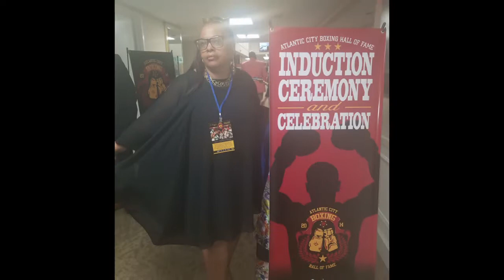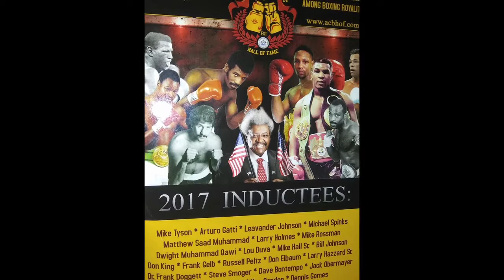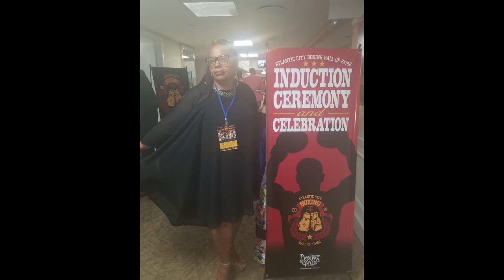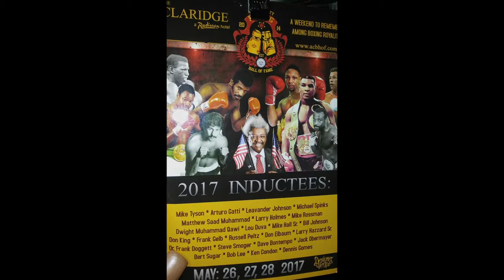2017 Atlantic City Boxing Hall of Fame Induction Interviews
2017 Atlantic City Boxing Hall of Fame Induction Ceremony captured by Real Talk After Dark TV / Globalmusicentinc.com